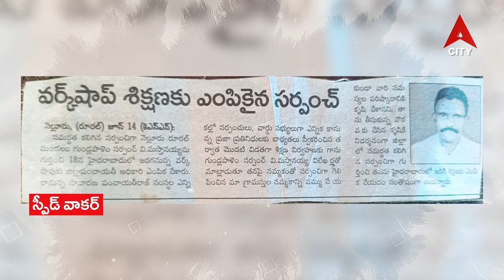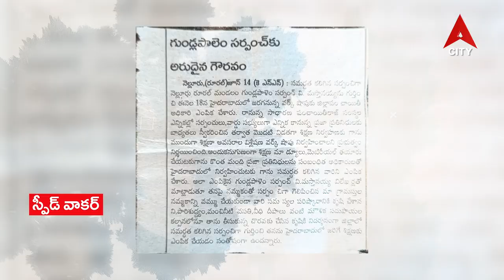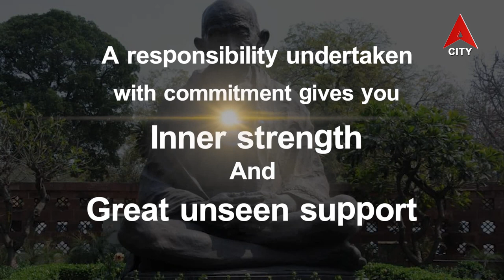Speed Walker@Uppu Mastanaiah